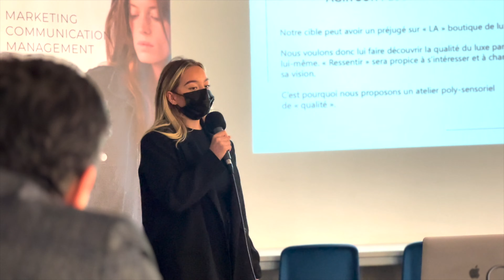CREATIVE WEEK - PSL X AEROPORTS NICE CÔTE D'AZUR